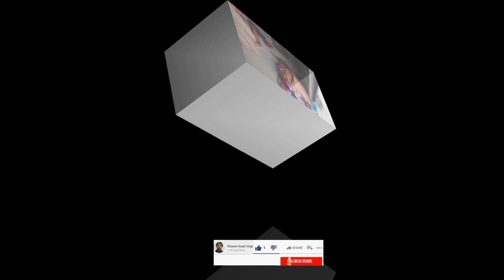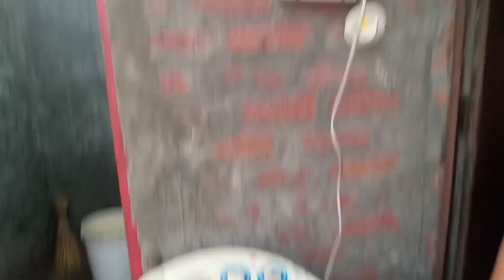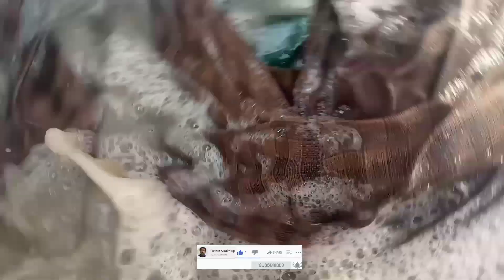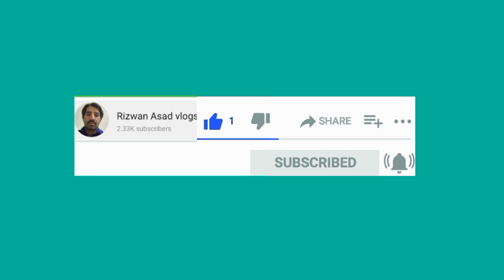Main ne Sunday ke Din Washing Machine Hot Vlog Cleaning Clothes Rizwan Asad vlogs Pakistan Vlog hot